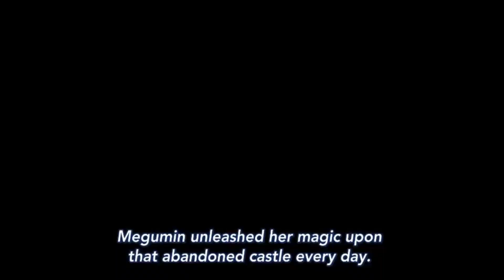Milegi Milegi | 1 MINUTE AMV |「Anime MV」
I am just a normal degenerate weeb sharing my knowledge of Anime & Manga with others like me and also for people who want to enter this world of Anime.

Here on my channel “BakaShit”, I generally post “TOP 5” content with different topics such as Series, Manga, Characters,. etc.
I just want to ease up things for the Weebs like me to find the quality content from this vast Oceans of Japanese Animation.
Mostly My “TOP 5” Videos are ordered according to my interest and the impact I felt from that series, so you don’t have to agree to the Order of the lists.

Do You Make Anime Memes? If yes share your Memes with us on our Instagram page (Link Below) by using the tag @bakashit8 And GET A FREE SHOUTOUT ON OUR CHANNEL.

If Possible please leave comments in the comment box below so that I can Improvise accordingly